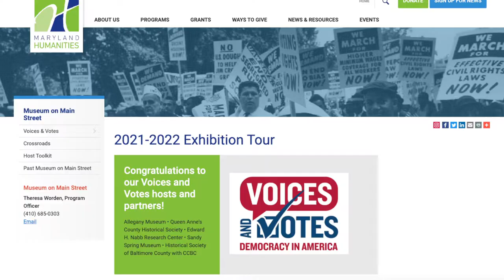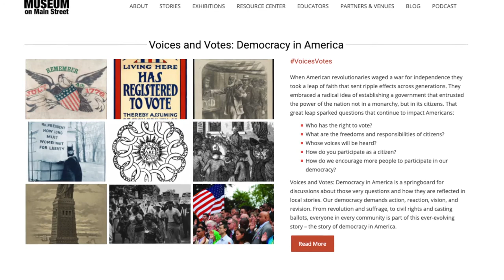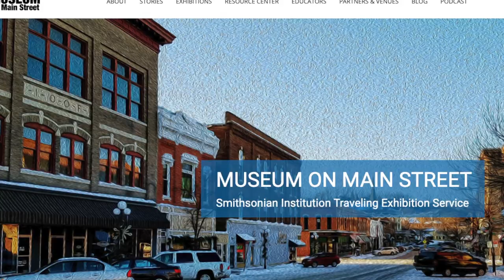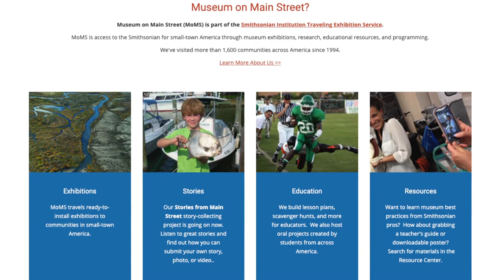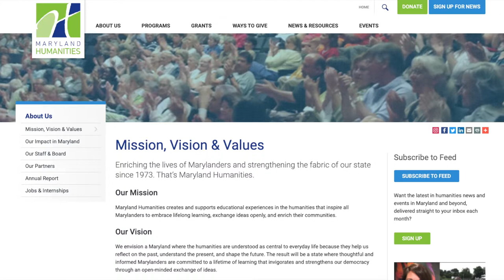Voices and Votes - A Smithsonian Institute Traveling Exhibition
We zoomed with Theresa Worden from Maryland Humanities about the Smithsonian Institution traveling exhibition "Voices and Votes", that is coming to the Queen Anne's County Historical Society this Summer.